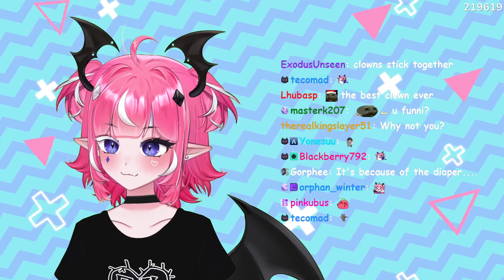Filian's Plan With Camila In 2025